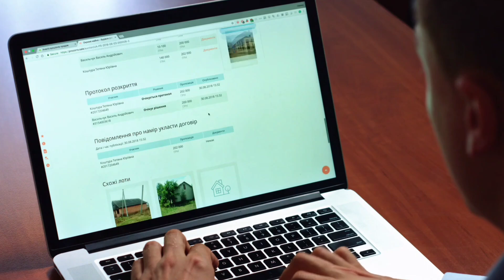Wipro kis desh ki company hai !! Wipro kha ki Company/farm hai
Wipro kis country ka hai